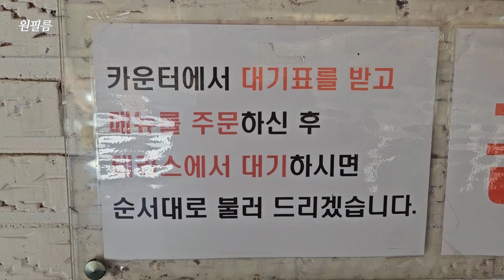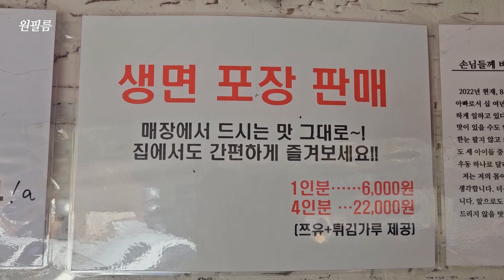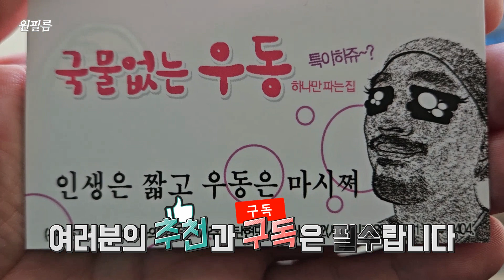숙성된 우동면발이 정말 죽여주는 곳! 파주 송우현의국물없는우동 Udon restaurant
파주 프로방스 우동 맛집, 송우현의 국물없는 우동
주차는 식당 앞으로 몇대 가능합니다.